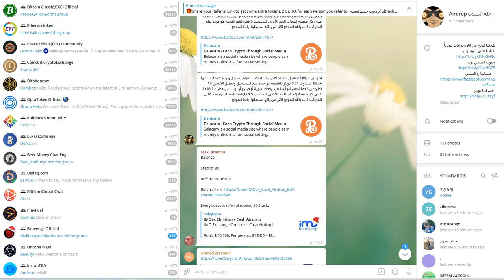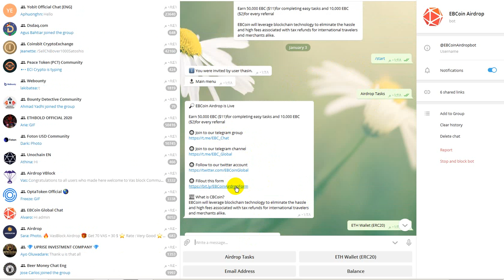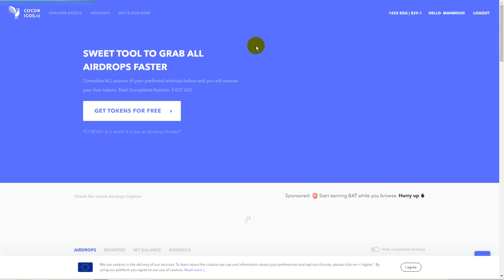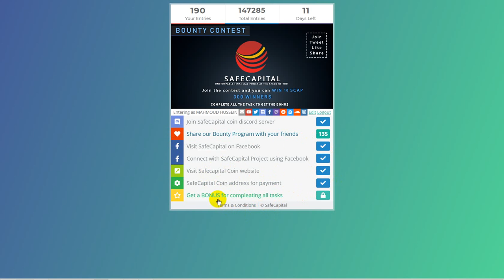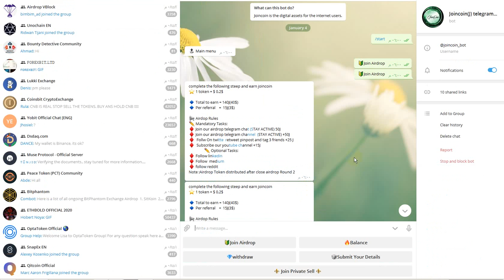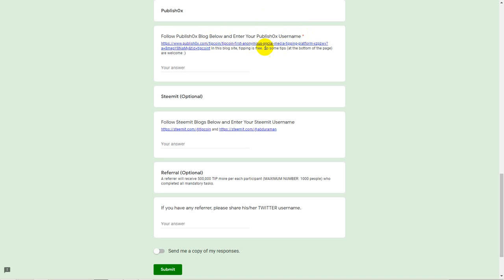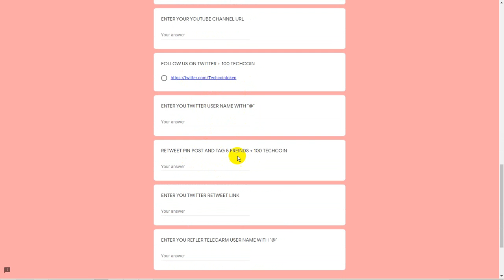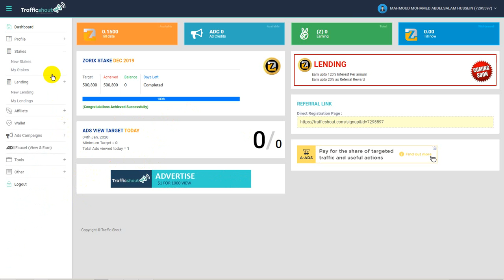airdrop RGM ($50) - 700 USDT - EGGs - PCT - 140J = 40$ - Mythic X - TECHCOIN